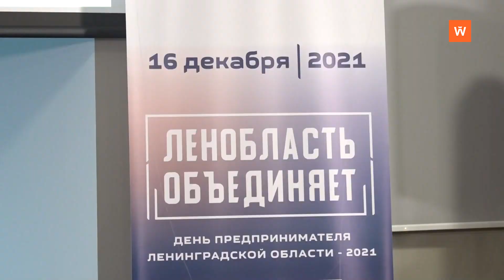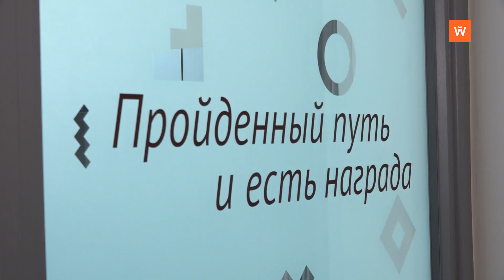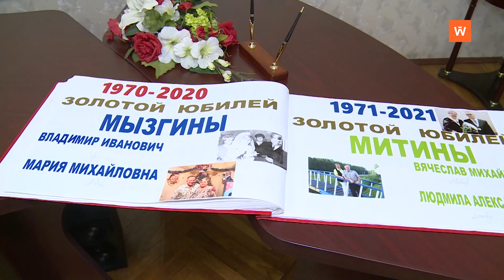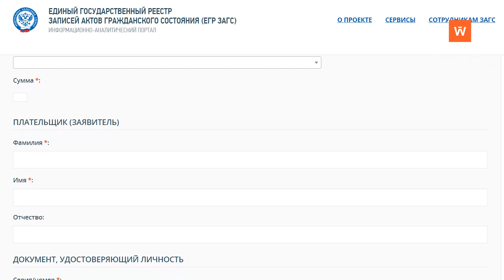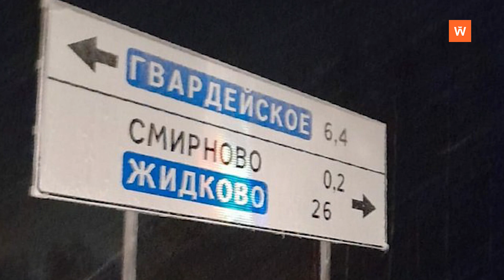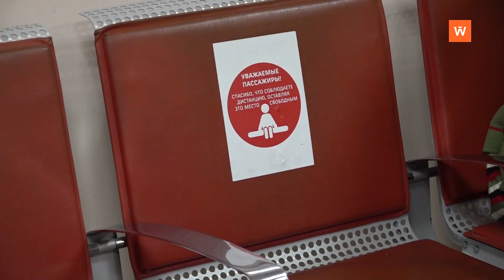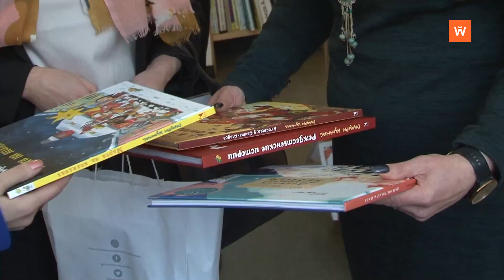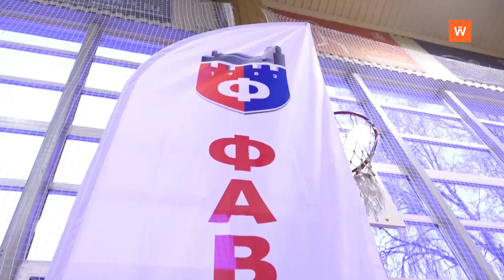Итоговая программа «Город» от 17 декабря 2021 года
• К участникам форума предпринимателей обратился губернатор региона - 0:00:26
• Специалисты регулярно проверяют состояние деревьев в городских зеленых зонах - 0:04:43
• 18 декабря специалисты органов ЗАГС отмечают профессиональный праздник - 0:06:50
• На заседании совета по топонимике обсуждали небрежное отношение к геонимам - 0:11:09
• Официальная делегация Генерального Консульства Финляндии в Санкт-Петербурге посетила Выборг - 0:14:55
• В Выборге подвели итоги футбольного сезона - 0:19:10